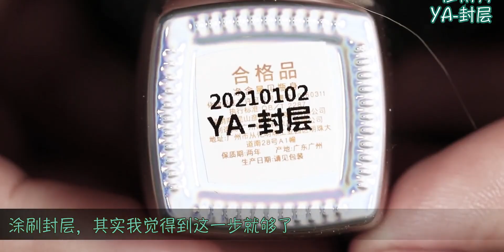【优越又惊恐】驯龙高手3手绘美甲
驯龙高手,美甲,化妆教程,美妆,来画梗吧,美甲教程,痛甲,驯龙高手3